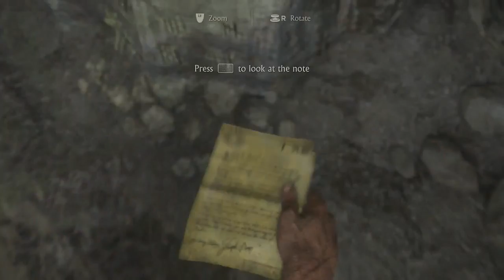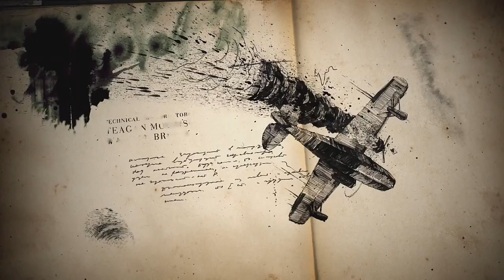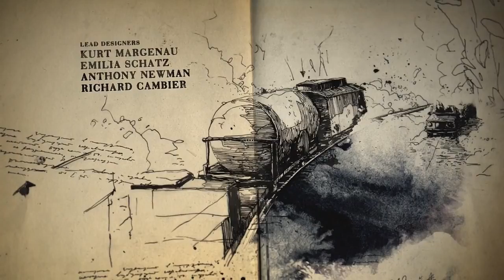UNCHARTED 4 - Walkthrough Chapter 2 - Infernal Place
Welcome back to Uncharted 4 guys! The is part 2 of... well how many other chapters there are, so, enjoy! X)